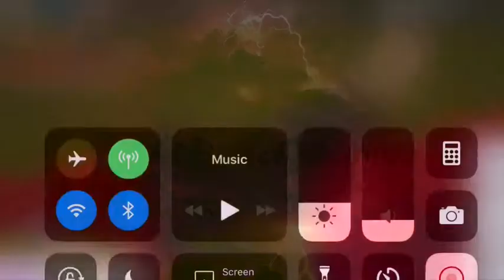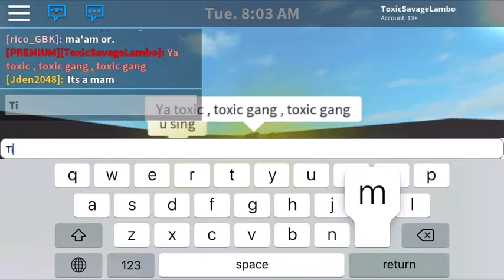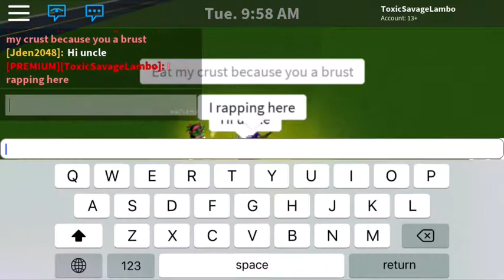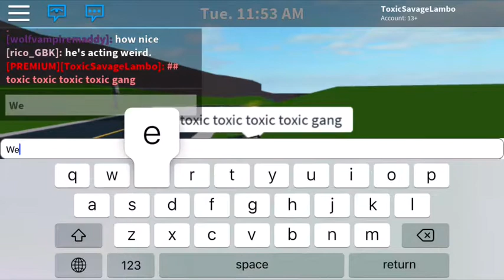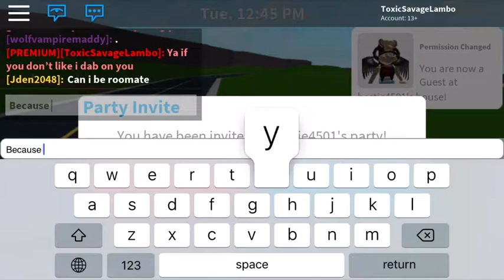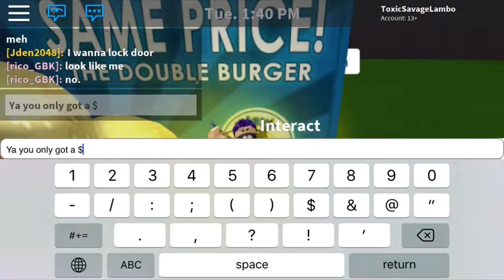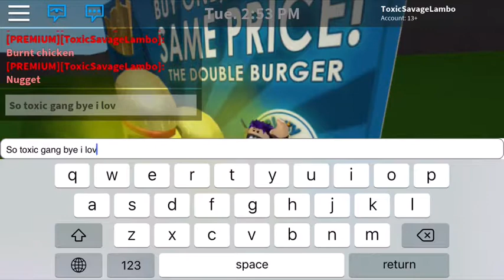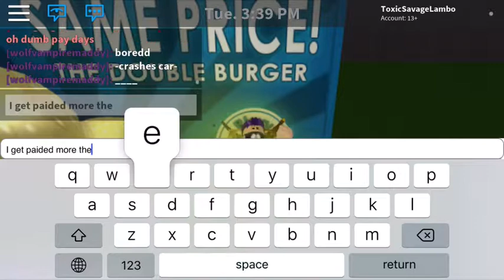Toxic Gang (Official Music Video)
Hope you liked the song!